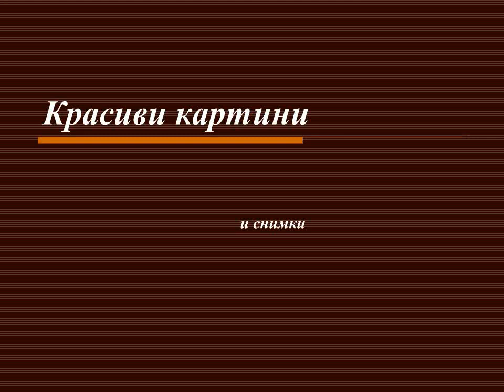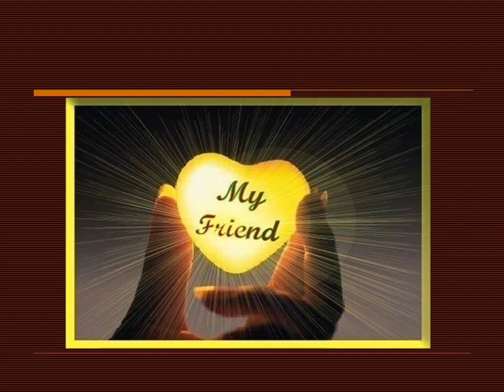beauty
Надявам се, че видеото ви хареса. Моля оставете "харесва ми", ако е така и моля да се абонирате за моя канал. Това наистина ми помага!